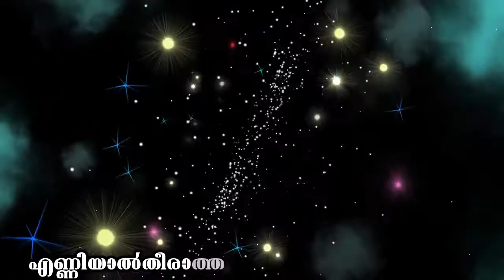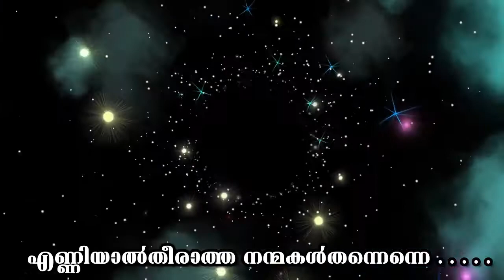Enniyaltheeratha Nanmakalthannenne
Song: Enniyal Theeratha Nanmakal
Maramon Convention 2014 Song 8

എണ്ണിയാൽ തീരാത്ത നന്മകൾ തന്നെന്നെ
നാൾതോറും നടത്തുന്നവൻ
പച്ചയാം പുൽപ്പുറത്തും കൂരിരുൾ താഴ്വരയിലും
കൂടിരുന്നു കൃപയാലെ പുലർത്തുന്നവൻ (2)

     മറന്നുപോകാനിടയാകല്ലേ
     നാഥാനീ നടത്തിയ വിധങ്ങളൊന്നും (2)

കരുതുമെന്നിഹത്തിൽഞാൻ കരുതിയോർ കരംവിട്ടു
കരകാണാതാഴിയിൽഞാൻ മുങ്ങിത്താഴുമ്പോൾ (2)
കടലിൻ്റെ നടുവിലും കരയൊരുക്കിയെന്നെത്തൻ
കരത്തിൽവഹിച്ചു മറുകരയെത്തിച്ചു (2)
                                                    മറന്നുപോകാനിടയാകല്ലേ . . . . .

ഉയർത്തില്ലെന്നുറപ്പിച്ചു ഉയിരെടുക്കുവാൻ ശത്രു
ഊരിയവാളുമായെന്നെ പിന്തുടർന്നപ്പോൾ (2)
ഇരുകരങ്ങളുംനീട്ടി തിരുമാർവ്വോടെന്നെയണ
ച്ചെനിക്കായ്‌ മരക്കുരിശിൽ മരിച്ചുയർത്തു (2)
                                                    മറന്നുപോകാനിടയാകല്ലേ . . . . .